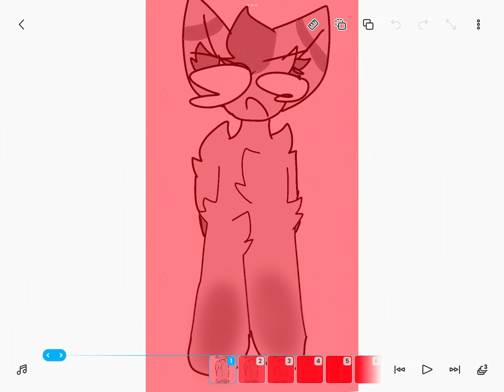When you’re angry ( Ricko)